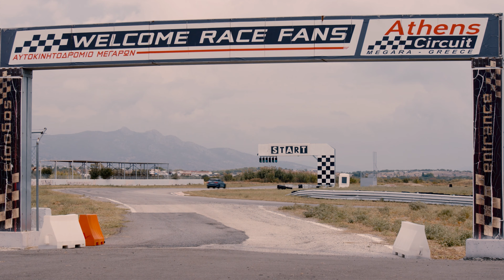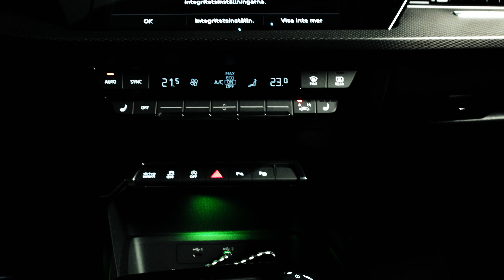Detta är helt nya Audi RS 3 2022 En RS 4 killer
I dagens avsnitt så testar vi helt nya Audi RS 3 8Y 2022 årsmodell. Det finns stora anledningar till att jag verkligen vill ha denna Hatchback. Motor på ca 400Hk och ett vrid på 500 NM gör denna maskin till ett monster för banan men också en kung på vägarna.

Gillar du snabba, unika och härliga samt dyra bilar? Då har du kommit till rätt kanal.
Vi hoppas att du ska trivas här och börja preumerera.
Super tack för stödet!! Glöm inte att gilla videon, det hjälper oss att växa samt att innehållet rekomenderas hos fler. Men gör det bara om du/ni gillar avsnittet!!
Allt material är eget och vi äger alla rättigheter till Ljud och Bild.
Motorjournalist: Silver
Kameraman: Silver
Regi: Silver
Redigering: Silver
Ljud: Silver
Postproduktion: Silver
Ljus: Silver
För samarbeten och marknadsföring: Kontakta oss på instagram DM ( Direkt Message)
@925Motor på instagram